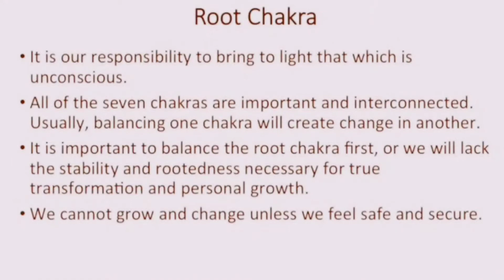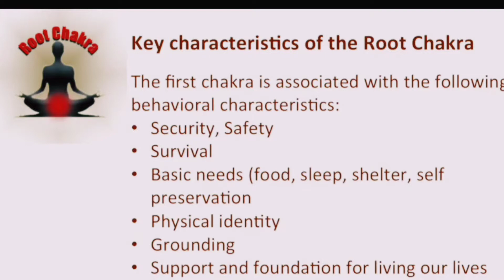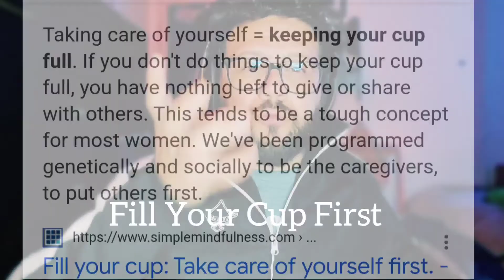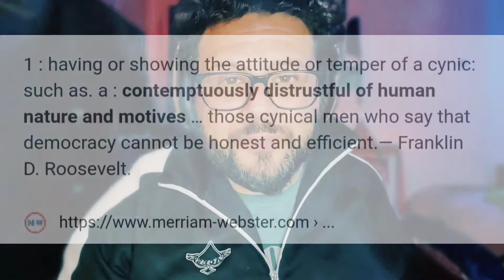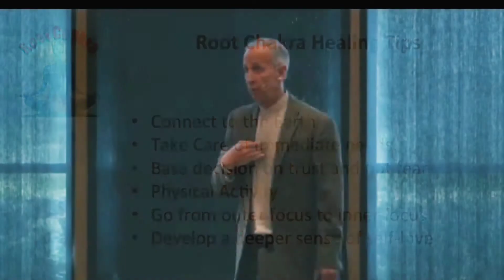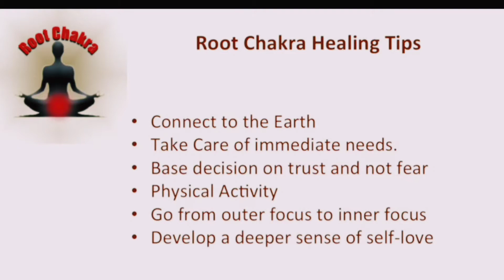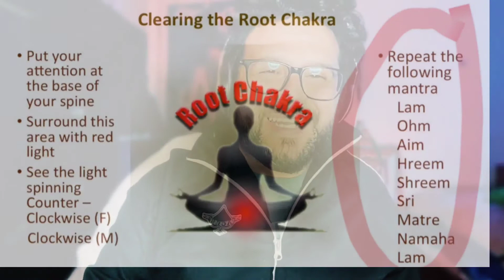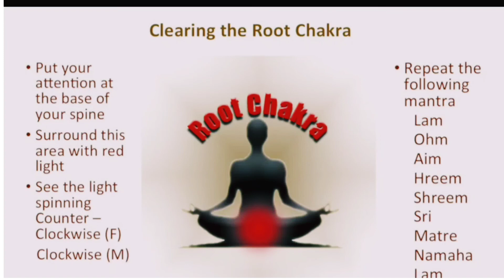the Root Chakra Explained w/Rev. Lee Wolak. Narration w/ Johnny TuKarma part 2 of 2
The Root Chakra Explained

this is an introduction to the up coming mini Series of the Chakras explained w/ Rev. Lee Walok and my narrative/ perspective/ and understanding of the Chakras & how it's helped one in there own personal development & Understanding of Energies and Frequencies.

Description of Rev. Lee Wolak channels and platforms

The Chakras - Explained Western Style: Part 1 The Root Chakra

Join Rev. Lee Wolak as he begins his 7 week series on the chakras. Rev Lee explains this ancient wisdom in western terms so it is easily understood from our western perspective. This first video gives an overall view of what the chakras are before he begins to go into depth on the 1st chakra / Root chakra. Enjoy this video and share it with someone you love.

If you found this content valuable, please support our mission by giving any amount .com/app/giving/...

For more life-changing content like this, you can: • Attend classes

Join us for Daily Meditation at 8 am CST on zoom

gatherings.

• 1:30 pm CST on zoom

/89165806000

• 7 pm CST on zoom /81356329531

.com/agapespiritu... • Instagram: AgapeCSL